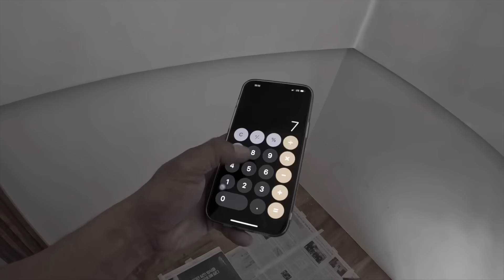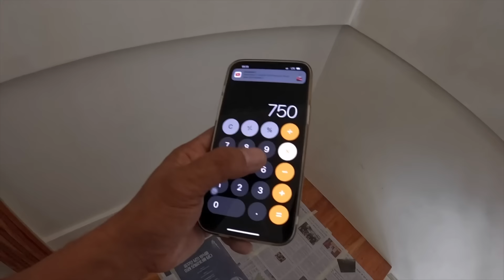SIMPLE AND ELEGANT WOODLOOK CEILING DESIGN